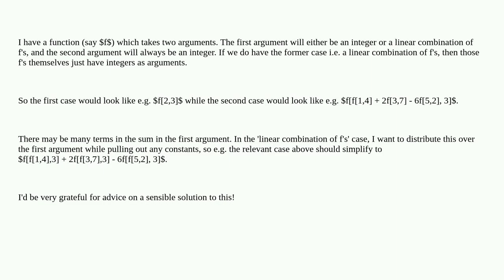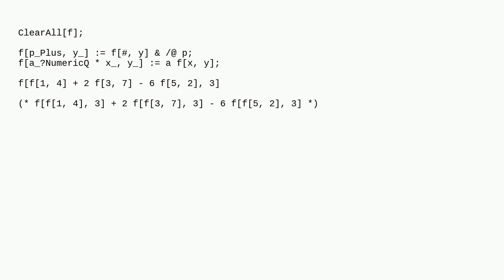Distribute function over one argument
A special thanks goes out to the community

  replacement functions